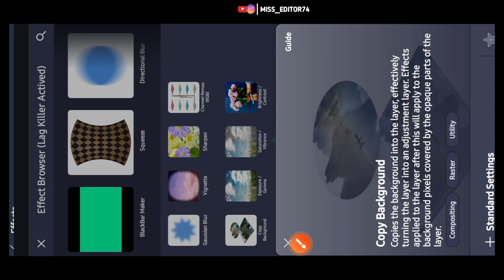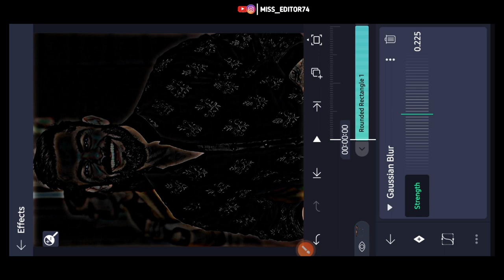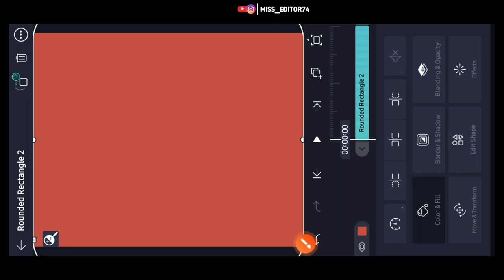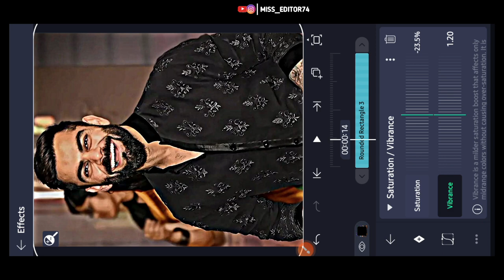CC HDR EFFECT 💗😯 ALIGHT MOTION XML & Tutorial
🔰YOUR QUESTIONS 🔰
alight motion
alight motion hdr cc effect
alight motion cc
blue cc alight motion tutorial
red glow hdr cc alight motion

YOU GET